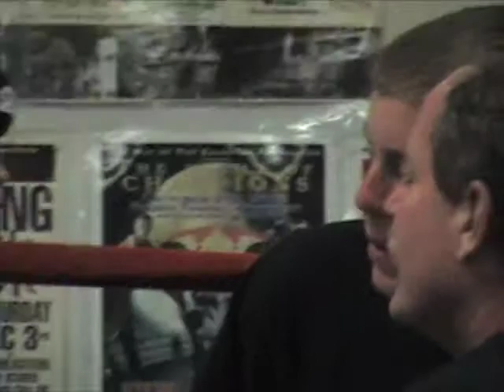Team Smith Fighters(Reid Kessler)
The Smoker kickboxing Video